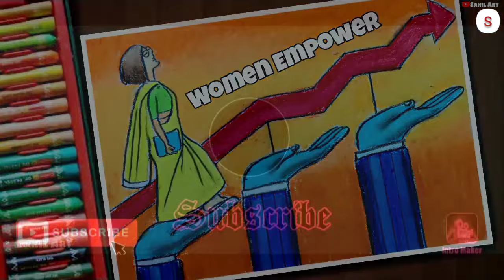How to draw Women's♀️ Empowerment drawing with oil pastel -Step by step | International Women's day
💙 important notice

Hello guys.. I am Sahil🙂.. 1st of all my 1st channel (Sahil art) are hacked😔. Due to hacking I lost my ownership of my channel but I couldn't stop here!😤 I am creating this channel for you guys😌!! I hope you will give me another chance so that I can entertain you with my art😍.

Also this channel gives all types of art like Oil pastel, soft pastel, painting, sketching etc.

💙Materials 👇👇👇👇

1. Camlin Kokuyo Oil Pastel (50 Shades) used in the video are 25 shades.

2.White paint marker pen

3. paper napkins for blending

4. STAEDTLER 8b pencil
 Or pencil

5. Use Art paper. Normal drawing paper

6. Masking tape 7. White paint marker pen

💙Sahil Art Videos keyboard.👇👇

Sahil art

best oil pastel drawing for beginners,

oil pastel drawing by Sahil art,

how to draw moonlight scenery with oil pastels,

oil pastel drawing four seasons,

How do you draw with oil pastels?,

How do you make a beautiful painting with oil pastels?,

How do you draw sunset with oil pastels?,

Which pastel is best?,

Meaningful Drawing

easy International Women's day drawing for Beginners with Oil Pastel - Step by Step

womens day drawing with Oil Pastels - step by step

creative Scenery for beginners by Sahil Art

how to draw International Women's day drawing with oil pastels (very easy) step by step || valentine's day special

women Empowerment Oil pastel drawing

women Empower

art arena

art world

sahil art

art@aftab

YouTube tunes channel.